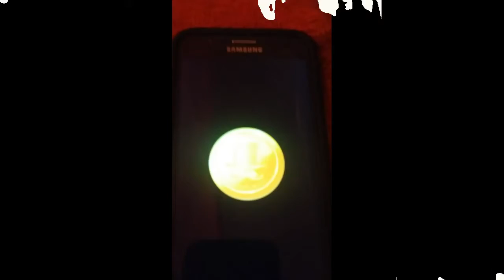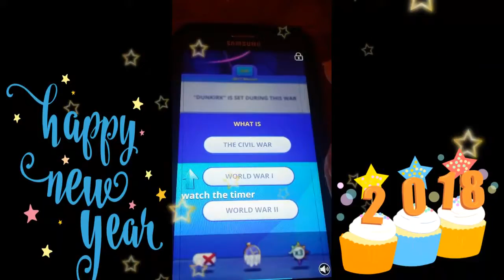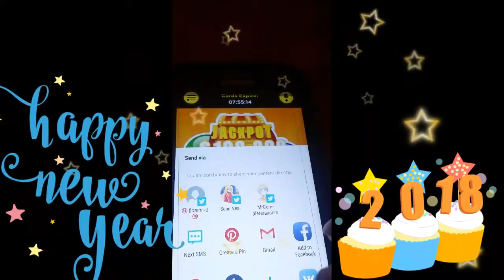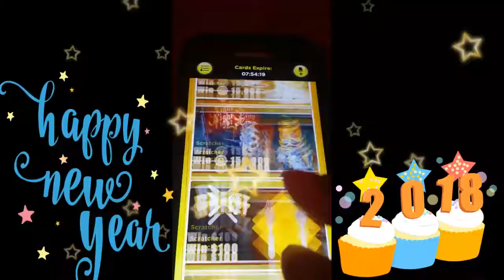lets get rich together vol 2( lucky day)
this is my awsome and newest amazing video on the incredible app lucky day which can seriously make your day the best ever getting paid ,has never been made more awsome!remember to make a pay pal before u collect you cash rewards though...so u can have a place to send your money to...like and subscribe for more my fans and thanks!!!